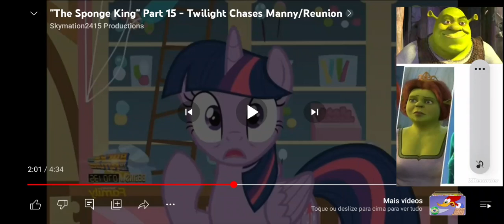12 de abril de 2023(1)